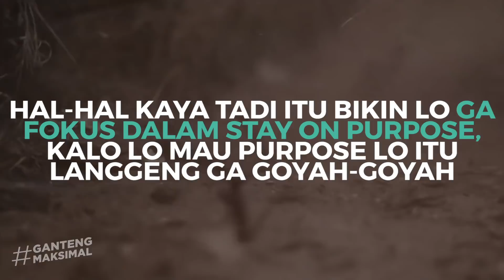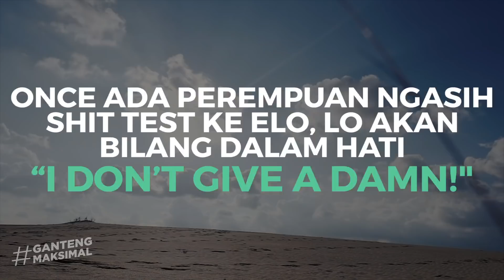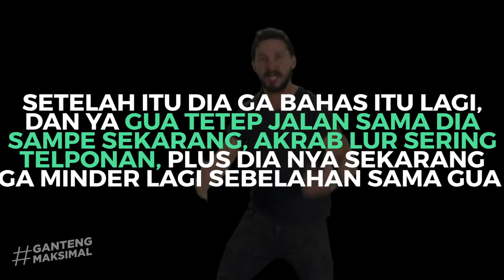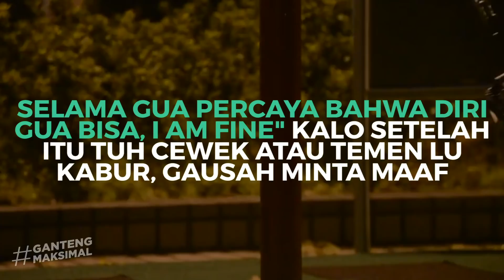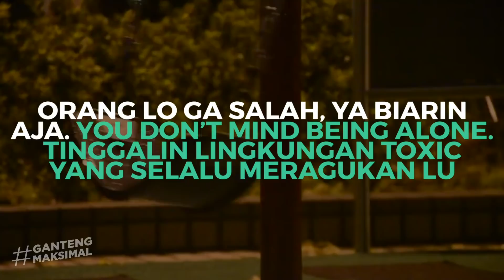PANDUAN MENJADI PRIA BERDIKARI !! GAK BERGANTUNG SAMA CEWE ATAU ORANG LAIN ! - Bro Gamal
Yo halo bro-bro semua!
Di video ini gua bakalan ngasih renungan buat kalian untuk mulai belajar menjadi PRIA BERDIKARI. Salah satunya adalah menjadi pria yang memiliki tujuan hidup. Biar lu ga stuck disitu-situ aja. Langsung aja tonton video ini!

Channel Gamal, Ganteng Maksimal ini membahas seputar dunia mensgrooming, tips and trik, dan hal-hal yang berkaitan dengan improvisasi diri sehingga kalian bisa jadi Gamal. Semuanya nggak terlepas dari empat komponen utama untuk jadi ganteng maksimal yaitu; good personality, maskulin, healthy, dan otentik. Pantau terus channel kita agar kalian selalu dapat informasi terbaru seputar mensgrooming dan improvisasi diri kalian untuk jadi ganteng maksimal.